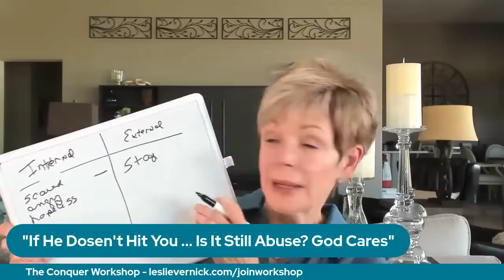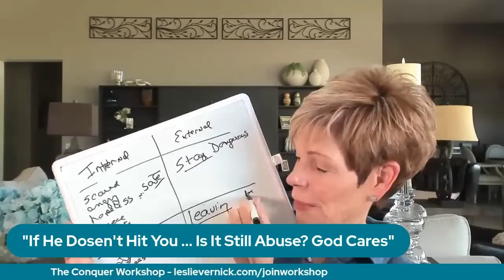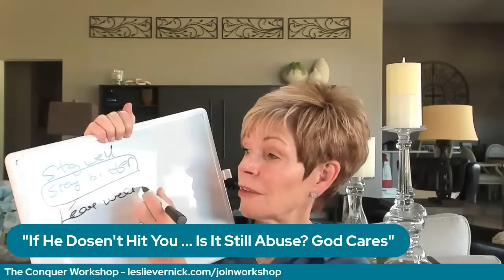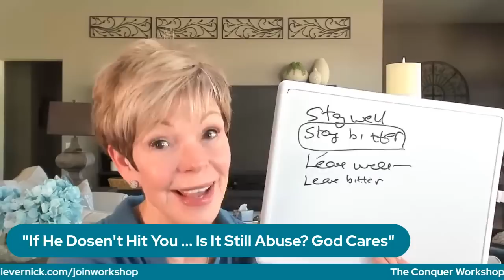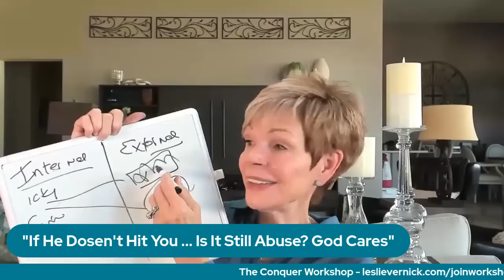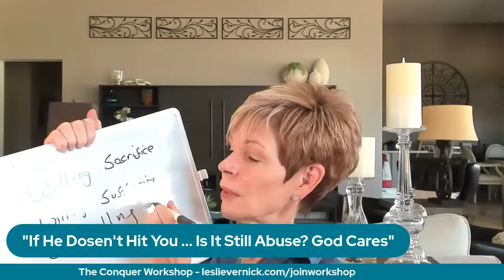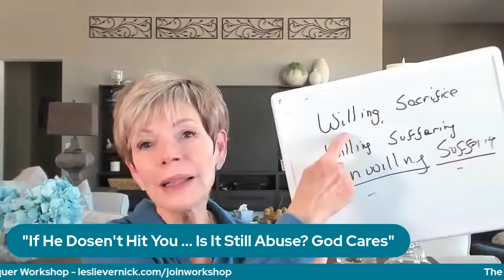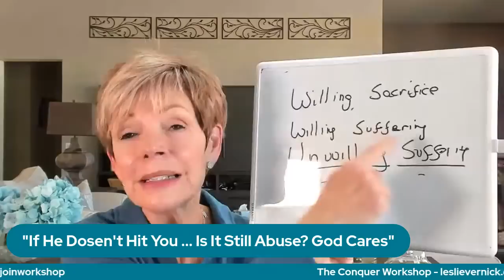Stay Well. Is it even possible to stay well in a destructive marriage?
Who: Leslie Solo

Time: Tuesday 10/3 at 12 PM Et

Topic: Stay Well. Is it even possible to stay well in a destructive marriage?